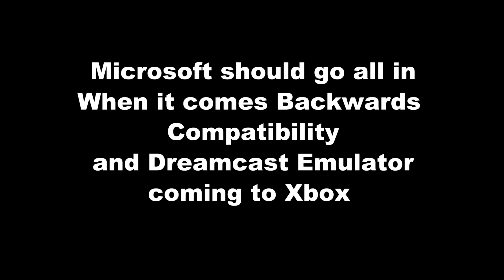Xbox Backwards Compatibility is underrated and Dreamcast Emulator coming Xbox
Guddang775 gives his opinions on Xbox's BC and talks about the upcoming Dreamcast Emulator coming to Xbox via Windows 10.

Article that almost 50 percent of xbox live members play backwards compatible games

Dreamcast Emulator is coming this Summer. No exact date as of yet. Will update this in the future.

My YouTube Content Gaming/Editing Rig -

Ryzen 7 1700
Deepcool Captain EX 120 White
Corsair LPX 16 GB of Ram 3200 mhz
MSI Krait X370 Motherboard
MSI GTX 1080 Aero OC edition
SanDisk 120 GB SSD
Firecuda 2TB SSHD
Thermaltake N21 Snow case
Vivo 650W Gold Fully Modular PSU

If I really like a product, I have no problem helping to promote a company who will benefit others as they have benefited me.

When you click my affiliate links and buy something, I do get a small kickback that helps keep me motivated and make me want to create more content for you folks. I really appreciate any and all support. You my subscribers and viewers are what keep this channel going.